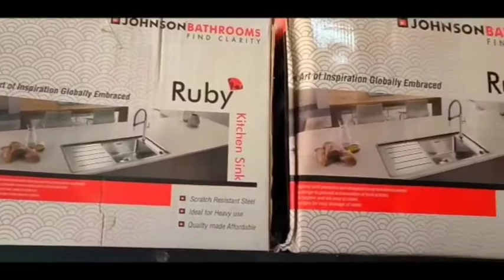Begusarai : किसान के द्वारा काट कर रखें गेहूं की फसल जल कर राख : असामाजिक तत्वों पर लगाया आरोप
Begusarai: Burn the wheat crop to ashes by the farmer: Alleged anti-social elements